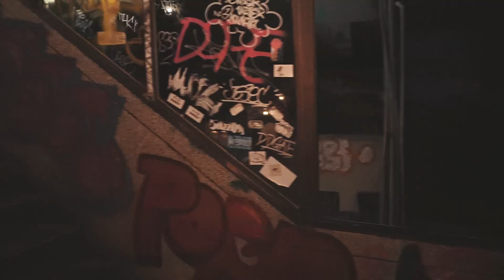【 Escape PLAN ''X'' 】 逃亡計劃-活動紀錄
2019/11/30
逃亡計劃 Escape PLAN ''X'' 活動紀錄

出品 Credit : Regime wang

Camera

Lens

Sony 16-50mm .

Mic

Gimbal

千越大樓 逃亡計劃 逃亡計劃 Escape PLAN ''X''